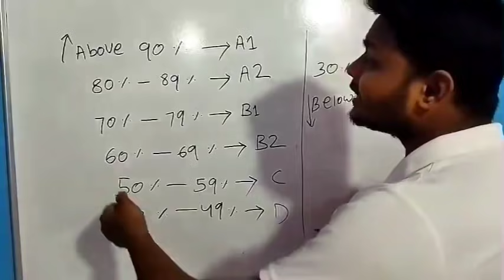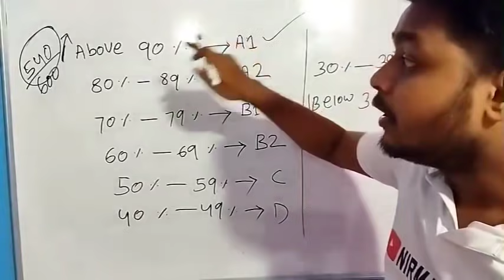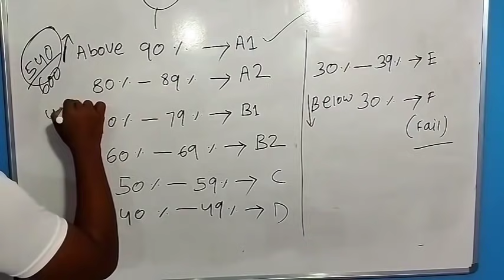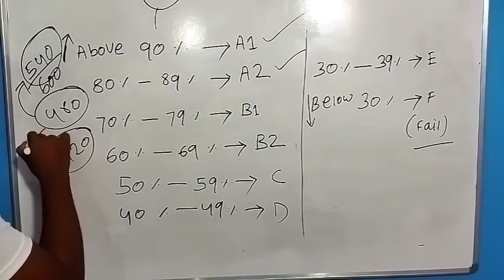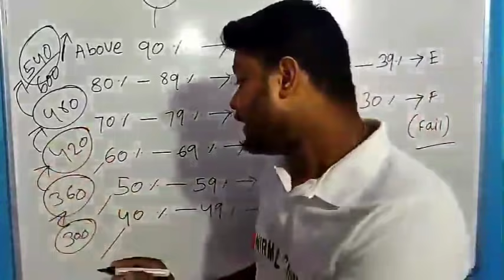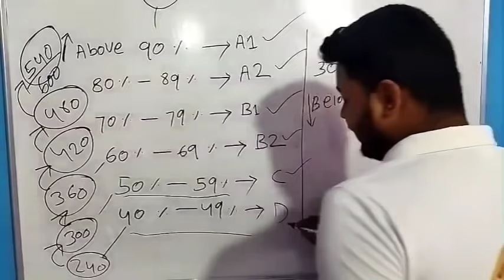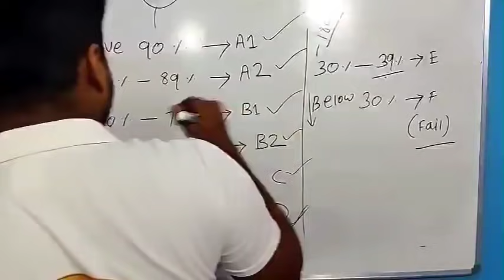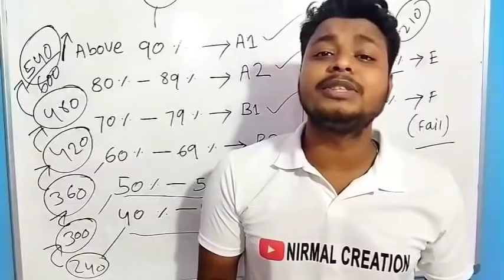Odisha Matric Exam 2021|| Grade To % Mark Convert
For Diploma /ITI/+2 /B TECH,Hotel Management Admissions contact -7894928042
Best. College And Best Placement

**SC/ST Students Free Admission

AURO TRADING COMPANY

ALL TYPES OF SCHOOL, COLLEGE TEST BOOK,GUIDE BOOK,NOTE BOOK& OFFICE STATIONARY

Paytm open .

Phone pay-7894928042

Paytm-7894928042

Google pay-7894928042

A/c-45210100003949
IFSC-BARB0JAGIND